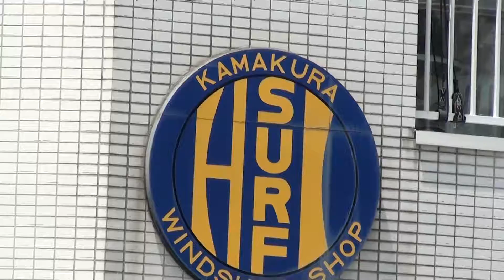材木座海岸 鎌倉です by picua.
Windsurfing in Kamakura 2012 july  by picua.